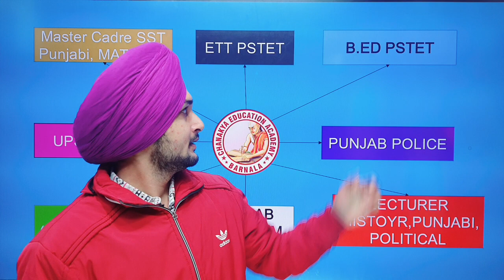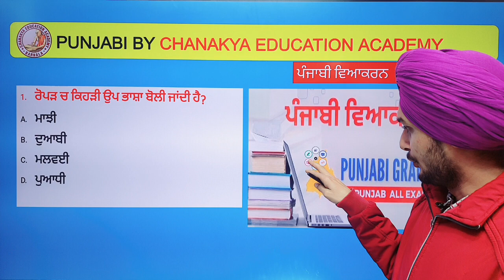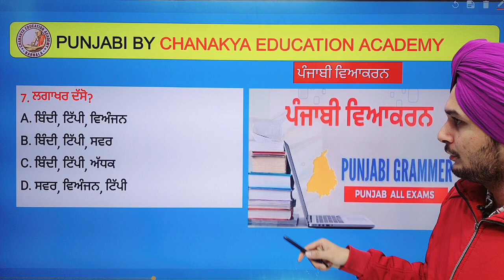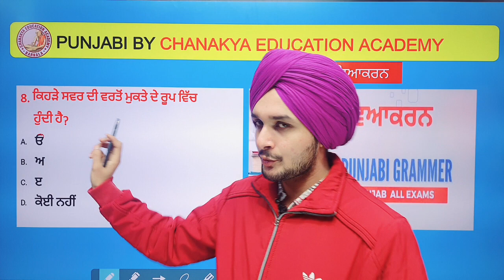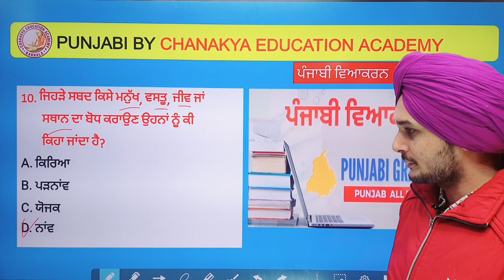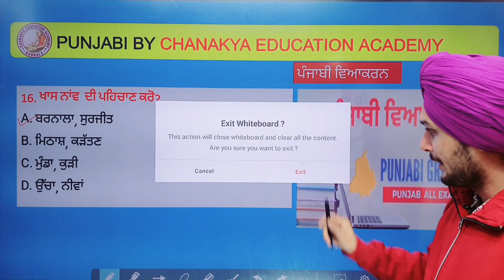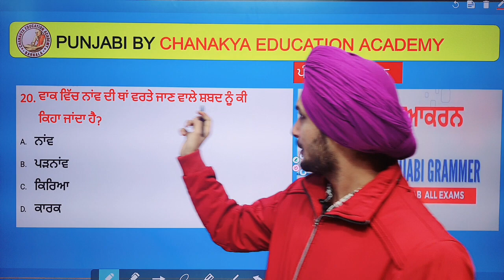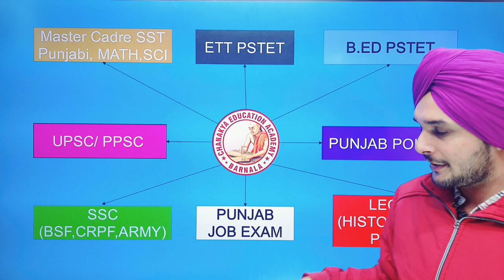3. ਪੰਜਾਬੀ ਵਿਆਕਰਨ Punjabi Grammar For UPSC, PPSC, UGC-NET HISTORY, MASTER CADRE SST, SSC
Kuldeep Dugg

ਪ੍ਰਾਚੀਨ ਭਾਰਤ

Political Science

Geography

CDP For PSTET 1st & 2nd

World history For Master Cadre, Lecturer History, UGC-NET